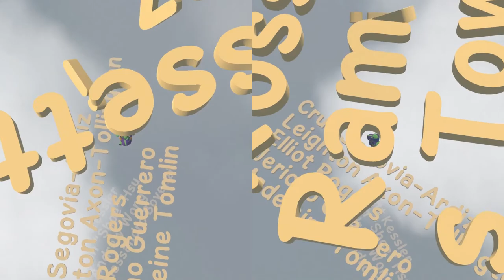Human Fall Flat - Episode 11 - Wangle Gaming - FINALE!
- Jake & Nick